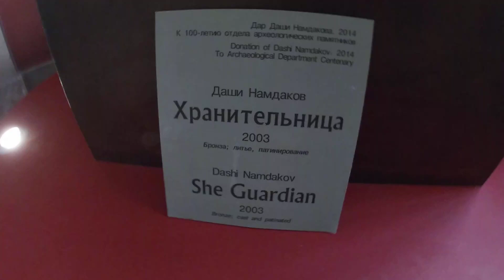Исторический музей Москва 2021 #4